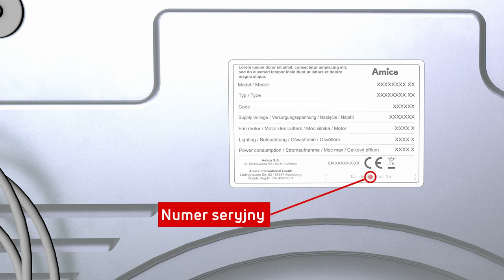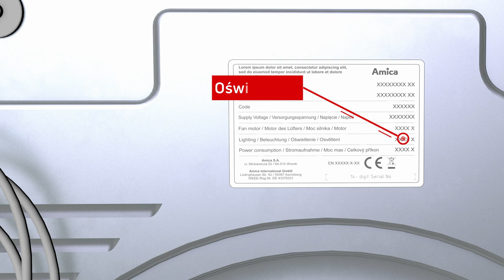Jak sprawdzić numer seryjny suszarki Amica?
W filmie dowiesz się, gdzie szukać tabliczki znamionowej na suszarce Amica.

Tabliczka znamionowa powinna zawierać informacje o modelu, mocy i numerze seryjnym.

Szukasz porad i wsparcia technicznego?